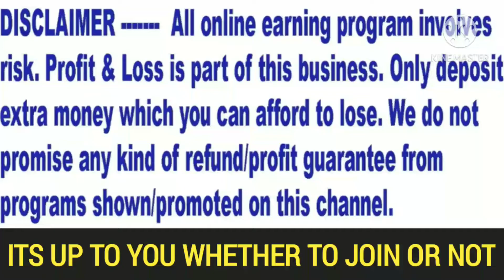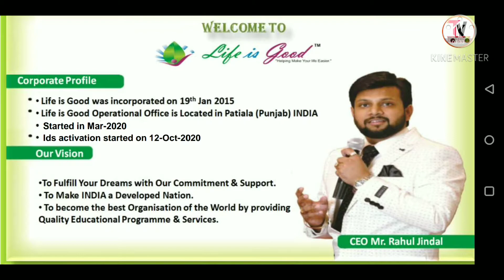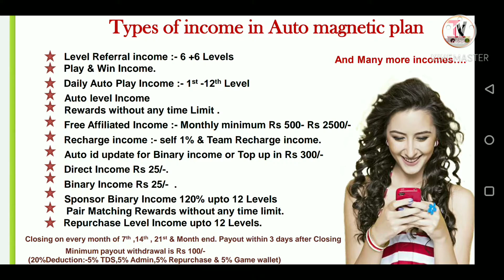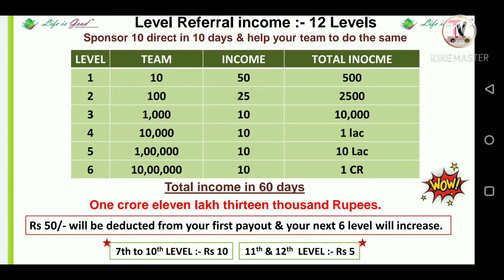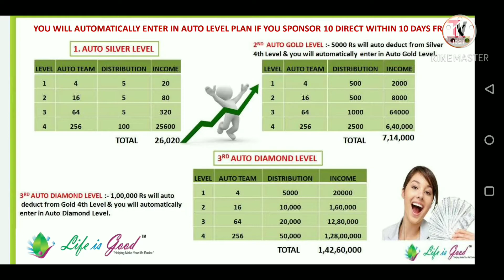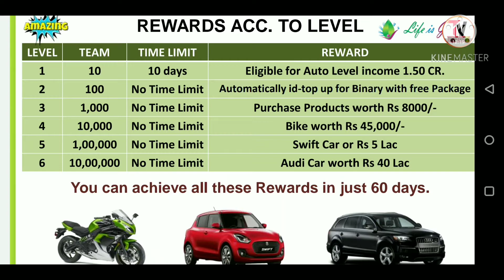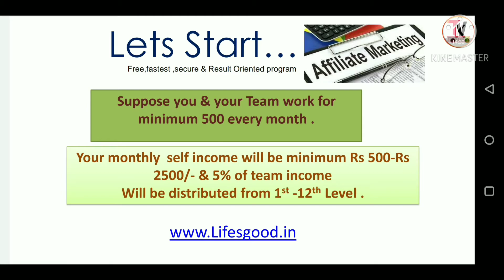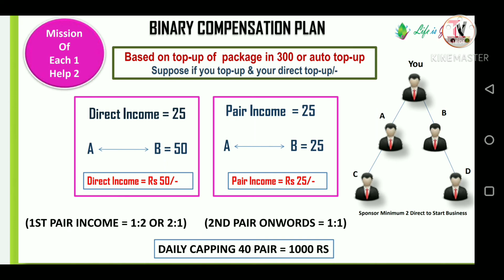Life is Good Plan| Life is good Business| Life's good Company Review & Life's Good App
Life is good plan is one of the fast growing company in the network marketing industry today. Life's good plan is recently launched and going to beat other product based plans. Life is good company's official website is lifeisgood.in. Life is good company launched March 2020.

Also Join telegram group for Life is good mlm Plan updates and news

The life is good plan is somehow similar to osmose technology plan and os marketing plan. So friends the person who are late to join osmose technology plan and os market plan can join life is good business plan.

Life is good company is now very popular in market and everyone is desperate to join life is good plan.

Life is good plan is a life changing opportunity which gives you multiple types of Income, You can easily do life is login, life is good Joining, life is good withdrawal, life is good I'd activation through their official website i.e,

Life is good plan is the India’s leading hedge management and trading company founded in 2020 and head quartered in Punjab. The company was founded by professional hedge management experts and financial market experts. Life is good business is a group of highly experienced professionals from online gaming, e-commerce platform, sports & business management.

Now, life is good business plan can make your dreams come true for lifetime and will remove all financial problems. dmoney company has all legal documents and services.

Life's good Company incorporated in March 2020. Life is good business plan introduced in Jan 2015, Life is good app will be also launched in India. Registered office in Punjab.

For Life is good app and details call kare.